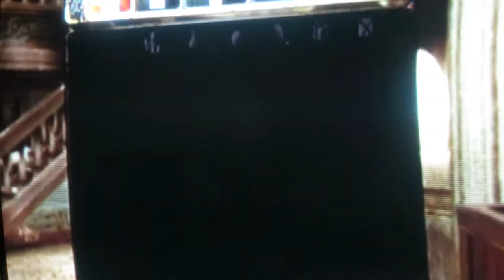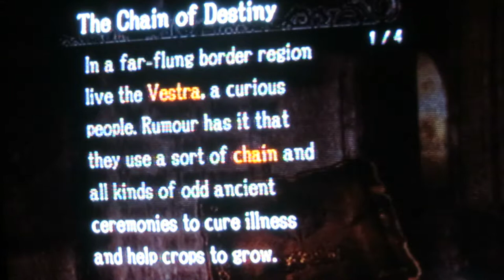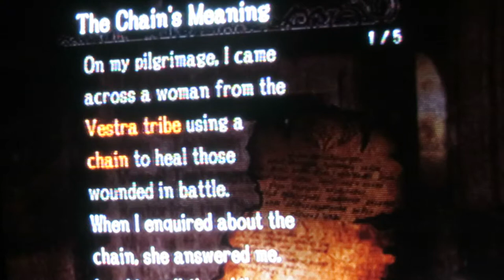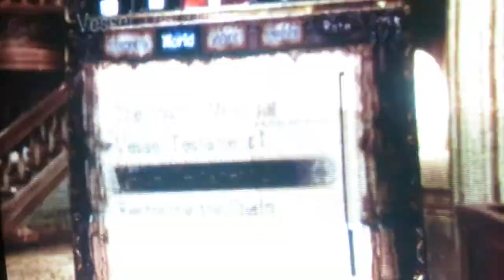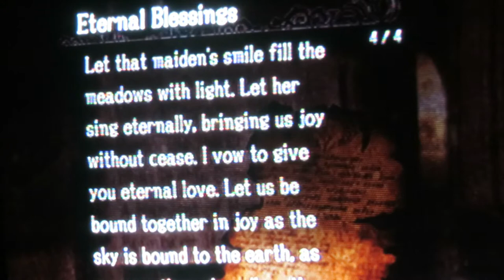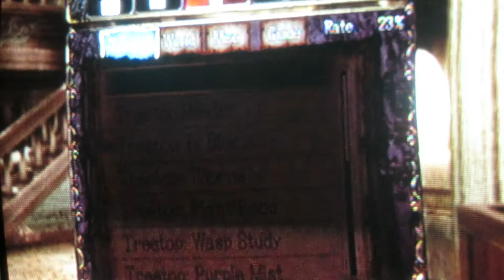Let's Play Pandora's Tower Part 21: Fishing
FIIIIIIIIIIIIIIIIIIIIIIIIIIIISH!